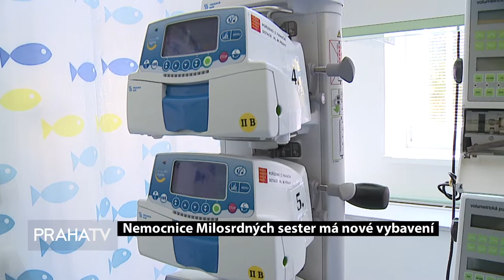NMSKB má nové přístroje pro pacienty